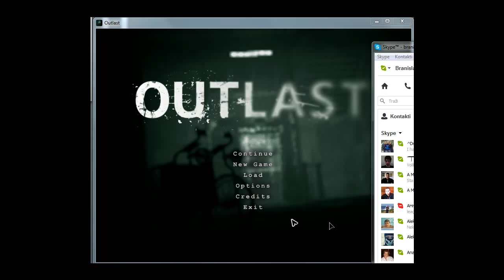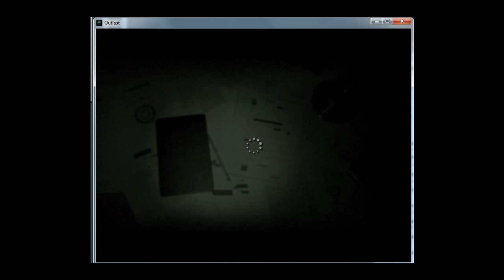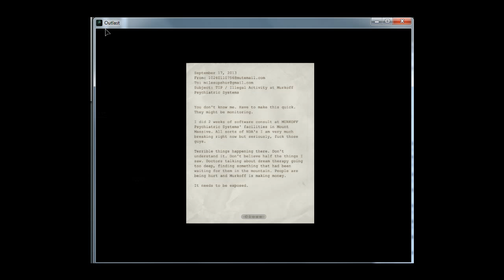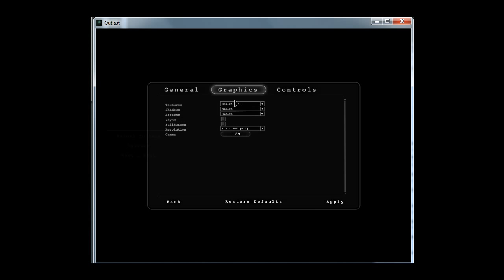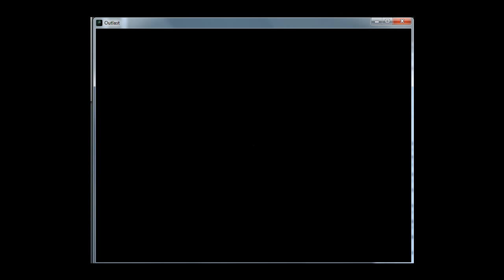OUTLAST VELIKI PROBLEM SA IGROM!!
pomozite molim vas :D
PISITE U KOMENTARIMA A AKO NEMATE YOUTUBE NALOG KONTAKTIRAJTE ME NA HVALA UNAPRED !!
da bi popravili igricu samo instalirajte ovaj pec i to je to :D GL & HF